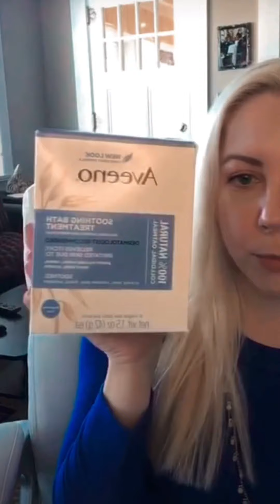Winter Skincare Essentials: How to Combat Dry, Flaky Skin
In this video, you will discover the best tips on how to combat winter dry skin.

Products featured in this video:

Aveeno Soothing Bath Treatment
Necessaire Body Lotion
Fresh Soy Face Cleanser
Biossance Squalane Amino Aloe Gentle Cleanser
Skinfix Barrier Foaming Oil Cleanser
Glow Recipe Watermelon Glow Mist
Tatcha Luminous Dewy Skin Mist
Volition Snow Mushroom Water Serum
Caudalie Vinosource- Hydra SOS Serum
Drunk Elephant Protini Polypeptide Cream
Tata Harper Water-Lock Moisturizer
Milk Vegan Milk Moisturizer
Wishful Yo Glow Enzyme Scrub
Peter Thomas Roth Peptide 21 Amino Acid Exfoliating Pads
Dr Jart Every Day Mineral Sunscreen
Dr Jart Every Sun Day Sun Fluid
Dr Dennis Gross All-Physical Lightweight Sunscreen
Supergoop sunscreens